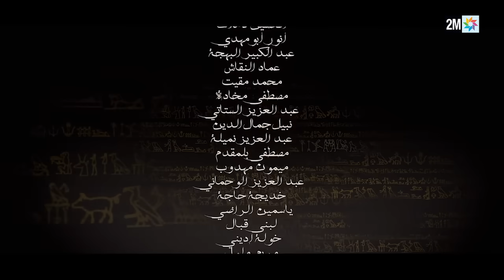رمضان2019 : حديدان عند الفراعنة - الحلقة 27